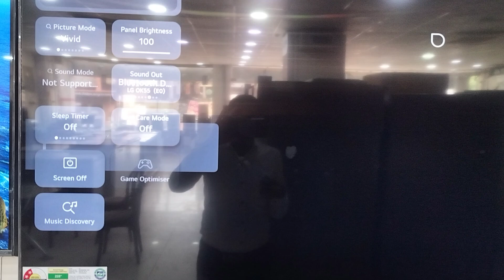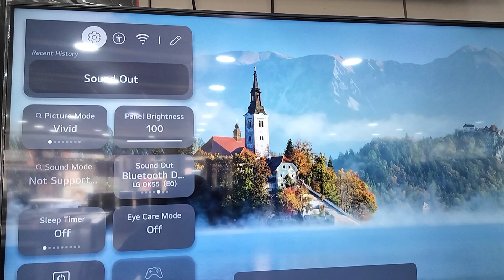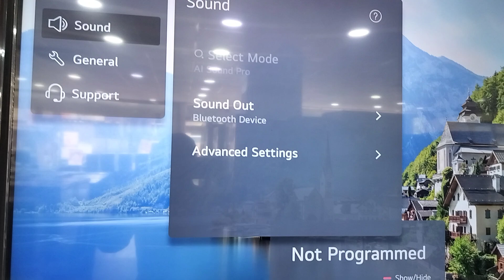how to update software on lg smart tv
Hello dosto

Aaj apko is video me lg ki smart tv ka software kaise update kare uske bare me puri jankari di gayi hai jisse aap apne smart tv update kar payenge

How to update smart tv
How to update lg smart tv
How to update software smart tv
Smart ki software kaise update kare
Smart tv ko kaise update kare
how to update smart tv software
Lg smart tv ko kaise update kare
New update smart tv